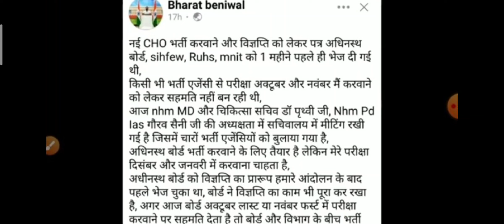Rajasthan Cho vacancy 2022/Cho bharti 2022/Cho online form 2022/Cho exam date 2022/ Cho latest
Rajasthan Cho vacancy 2022/Cho bharti 2022/Cho online form 2022/Cho exam date 2022/ Cho latest news#rajasthan_Cho_vacancy2022 cho_vacancy2022 cho_latestnews2022 cho bharti 2022, cho latest news 2022